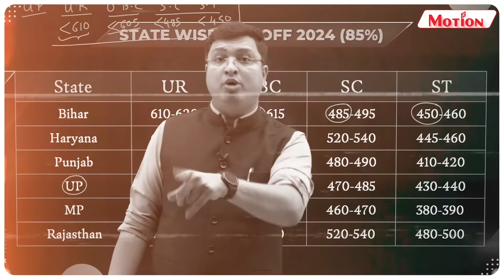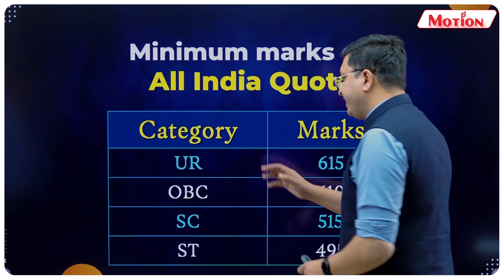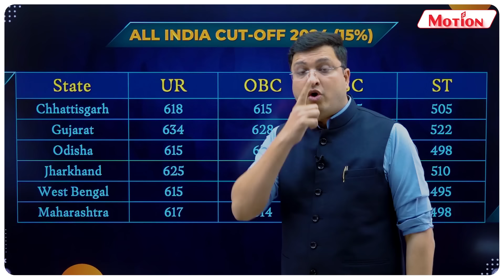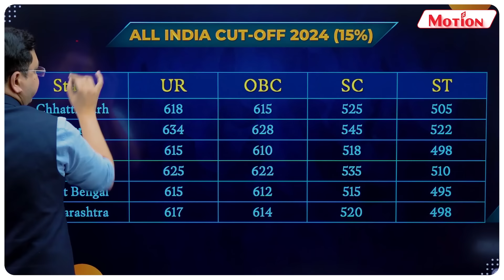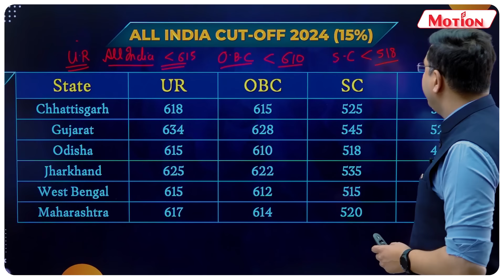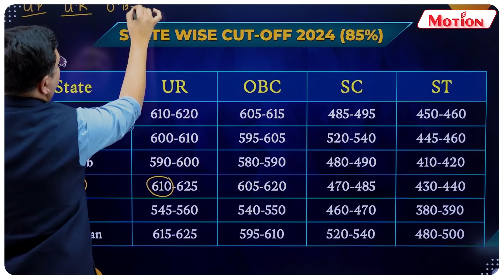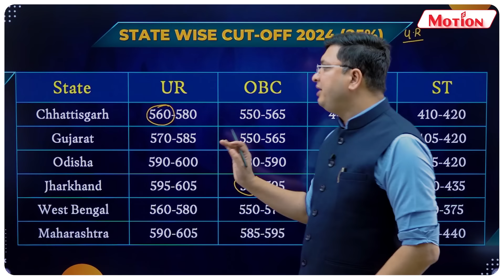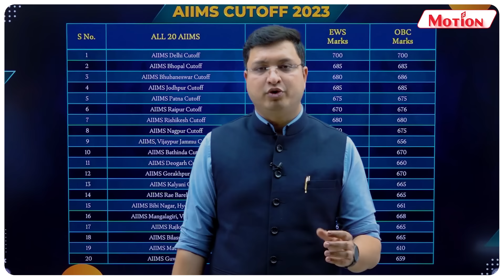🤔NEET 2024 EXPECTED CUT OFF | Paper Leaked😱 NEET SAFE SCORE | Motion NEET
Curious about the cut off after the NEET 2024 exam? Look no further! Join our NV Sir as he provides the much-awaited analysis of the expected cut off for NEET 2024.

From overall insights to state-wise predictions, this video provides you with essential information to increase your chances of securing a seat in your desired medical college. Tune in now!

Get Scholarship on the basis of NEET 2024 Score:

If Score is 600+, then Admission is completely FREE & Online Live FREE
If Score is between 600-551, then course FEE after Scholarship is Rs. 29,000/-  &  Online Live FREE
If Score is between 550-501, then course FEE after Scholarship is Rs. 43,500/-  & Online Live FREE
If Score is between 451-500, then course FEE after Scholarship is Rs.
If Score is between 401-450, then course FEE after Scholarship is Rs.
If Score is between 301-400, then course FEE after Scholarship is Rs.
If Score is between 201-300, then course FEE after Scholarship is Rs.
If Score is between 151-200, then course FEE after Scholarship is Rs.
If Score is between 101-150, then course FEE after Scholarship is Rs.